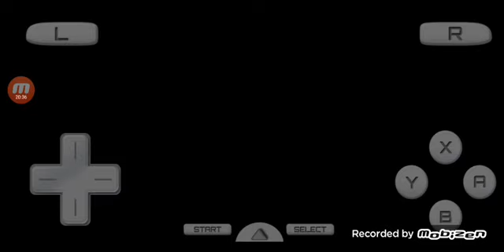Lets play Mega Man ZX Advent (part 5)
Looks like master albert was the one that made the model w fragments and scattered them years ago do im geussing he founded peaces of ragnorok still functional and then started building them into model w's with Dr weils consiance is in those pieces with the anger and hatred Dr weil has for people when he was banished from neo arcadia